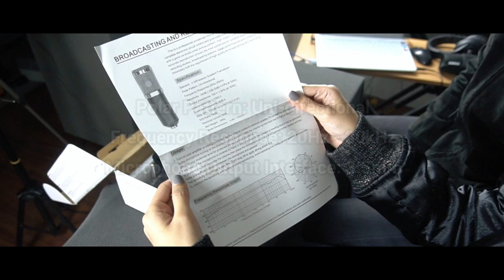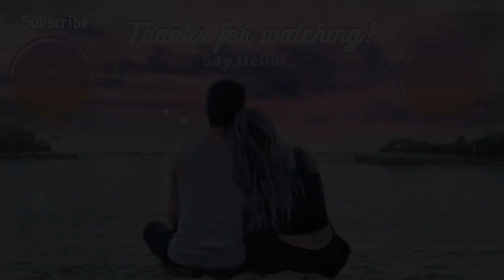BM 800 Condenser Microphone Review and Test with V8 Sound Card & Scarlett Focusrite Audio Interface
$𝟔 𝐂𝐨𝐧𝐝𝐞𝐧𝐬𝐞𝐫 𝐌𝐢𝐜𝐫𝐨𝐩𝐡𝐨𝐧𝐞?

An incredibly affordable condenser microphone that you can connect to your Android / iOS Smartphone, laptop / computer.
Is it a good beginner's setup for live streaming, asmr, song cover, gaming, etc?

We unboxed the BM 800 recording set and used the microphone for recording speech, vocals / singing and we used different setups to test this microphone:
⠀⠀⠀⠀⠀⠀ 1. USB Sound Card
⠀⠀⠀⠀⠀⠀ 2. V8 Sound Card
⠀⠀⠀⠀⠀⠀ 3. Audio Interface

You can use the time codes below to navigate through different topics in the video:

00:00
00:20 UNBOXING the BM800 Condenser Microphone Set
05:22 TESTING the BM800 Condenser Microphone with the USB Sound Card
05:42 Off-axis coloration test of BM800 Condenser microphone with the V8 Sound Card
06:13 Off-axis coloration test of BM800 Condenser microphone w/ Focusrite Scarlett 616
06:43 RAW VOCAL RECORDING TEST of BM800 Condenser microphone w/ V8 Soundcard (Minus 1 also recorded through the V8 Soundcard together with the vocals on the same track)
07:14 RAW VOCAL RECORDING TEST of BM800 Condenser microphone w/ Focusrite Scarlett 616 (Minus 1 is in another track and not recorded at the same time with the vocals)
07:46 Vocal recording with Reverb test of BM800 Condenser microphone w/ V8 Soundcard (Minus 1 also recorded through the V8 Soundcard together with the vocals on the same track)
08:18 Basic mixed vocal recording test of BM800 Condenser microphone w/ Focusrite Scarlett 616 (Minus 1 is in another track and not recorded at the same time with the vocals)
08:50 Raw guitar & vocal recording test of BM800 Condenser microphone w/ V8 Soundcard (Guitar is also recorded through the V8 Soundcard together with the vocals on the same track)
09:20 Raw guitar &vocal recording test of BM800 Condenser microphone w/ Focusrite Scarlett 616 (Guitar is recorded at the same time with the vocals but not on the same track)
09:56 Guitar & vocal recording with Reverb test of BM800 Condenser microphone w/ V8 Soundcard (Guitar is also recorded through the V8 Soundcard together with the vocals on the same track)
10:31 Basic mixed guitar & vocal recording test of BM800 Condenser microphone w/ Focusrite Scarlett 616 (Guitar is recorded at the same time with the vocals but not on the same track)
11:05 Our honest opinion of the BM800 Condenser Microphone Set

Get your BM 800 Microphone Now:
BM 800 Microphone Only:
⠀⠀⠀⠀⠀⠀ Shopee (Cheapest price as of video date)
BM 800 Full Recording Set (Boom Mic Arm + V8 Sound Card)

Here are other equipment we used to produce this video:
Audio Interface: (provided by Insonus Productions)
Camera:
Guitar:
Headphones:
Portable Microphone:
Mic Stand:
Studio lights (provided by Insonus Productions):

Are you on Spotify? We'd like to share our songs with you!

⠀⠀⠀⠀⠀⠀ SONG: Think by Ioanna feat. Jet Paz